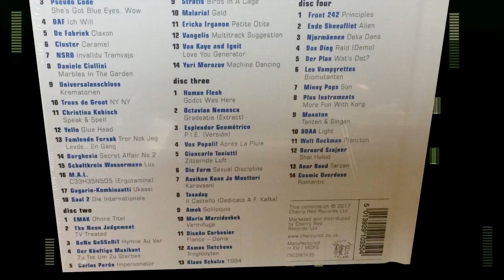Noise Reduction System - 4CD Box Set (Trailer)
The sequel to last year’s critically acclaimed, strong selling ‘Close To The Noise Floor’. A 4CD / 62 track journey into the origins of electronica in Europe – from early techno and electro to synth-pop, industrial, ambient and noise experiments.